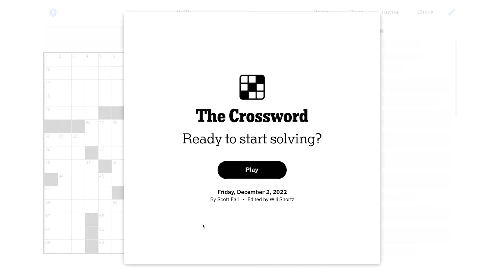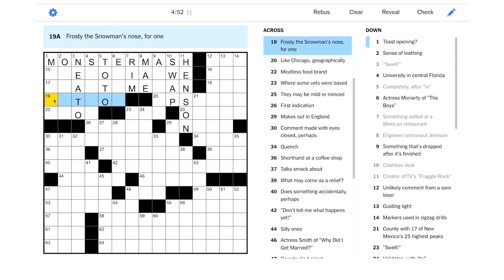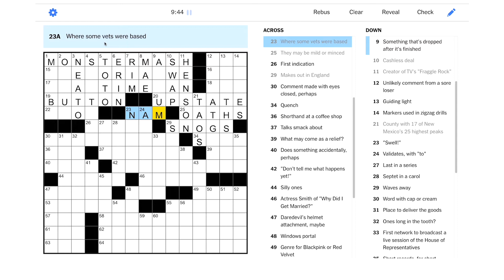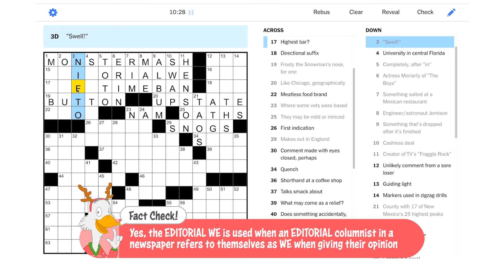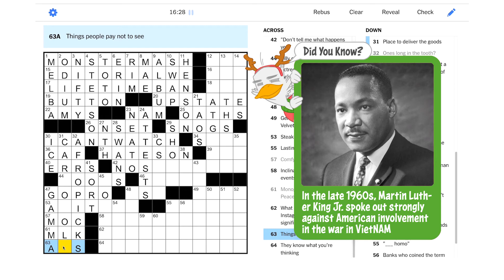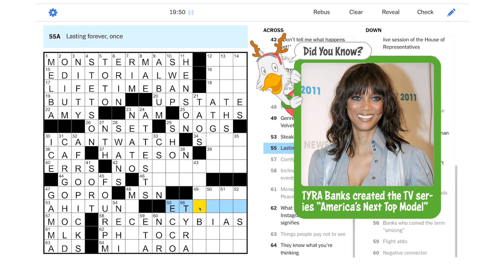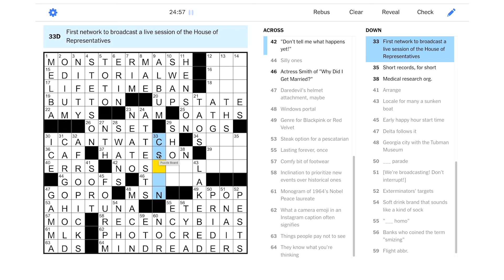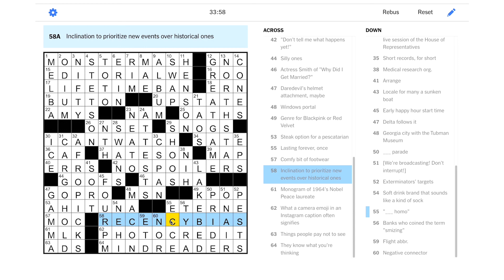Solve With Me: The New York Times Crossword - Friday, December 2, 2022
I haven't solved the Friday NYT puzzle, don't tell me what happens yet!

This is the New York Times crossword for Friday, December 2, 2022 by Scott Earl - Edited by Will Shortz.